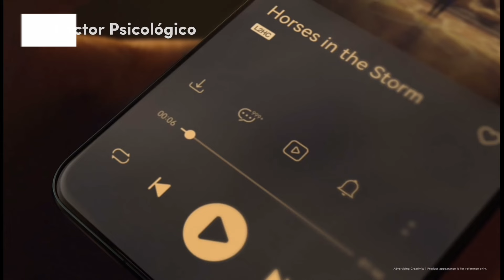HI-RES AUDIO 💥 qué necesitas saber?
Hola Bienvenidos a Audiowifihifi, hoy os quiero hablar sobre el Hi-Res Audio y las cosas a tener en cuenta sobre este término ya que en la práctica no es tan sencillo y en ocasiones se necesita de dispositivos externos para poder llegar a reproducir este tipo de audio.
Pero antes de nada hay que decir, que el hi-res audio o también llamado audio en alta resolución es un formato sin perdidas que permite escuchar el audio original de estudio captando todos los detalles y matices sutiles que escucharías en dicho estudio.

Ahora os diré las cosas a tener en cuenta para poder disfrutar...